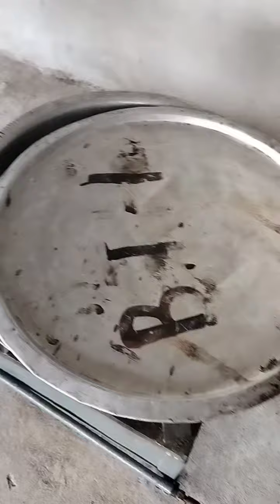Mutton (GOAT)boti Fry ..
A GOAT Boti fry with all ingredients very nice and tasty try it once...